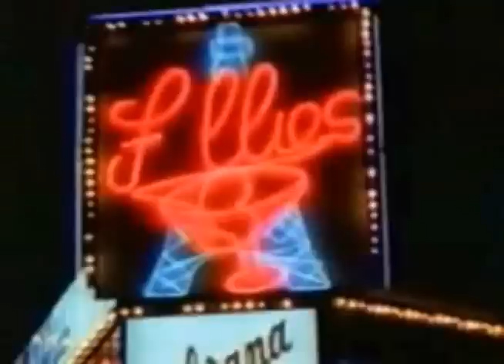MArisA de Lille en "A Flor de Piel"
Marisa de Lille participó como "Isabel Montes de Oca" en la telenovela "A Flor dePiel" al lado de Mariana Garza, Roberto Sosa y un gran elenco